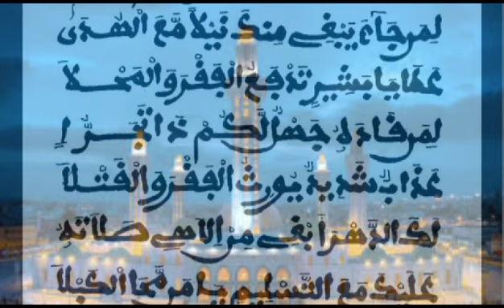Waxtanou Gamou 2023 parti 3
adamo,
adamo officiele capo,
capo europe,
président capo,

ousmane toukara,
tounkara usa,

mollah morgun,
mollahmorgun,
mollah,

korou Niankou,
koru Niankou
tabaski Niankou,